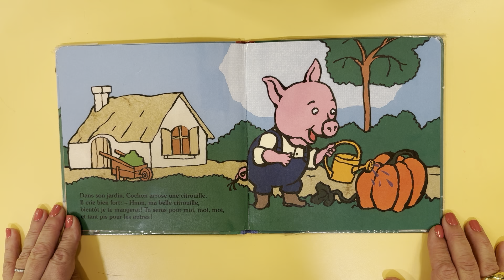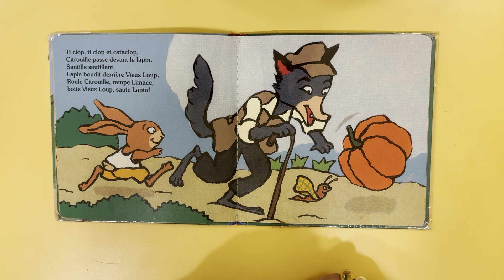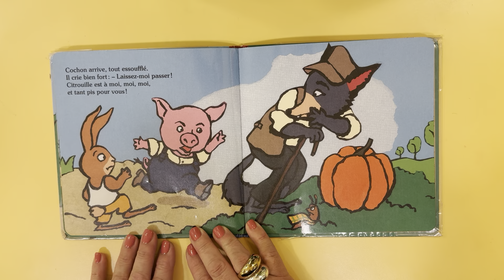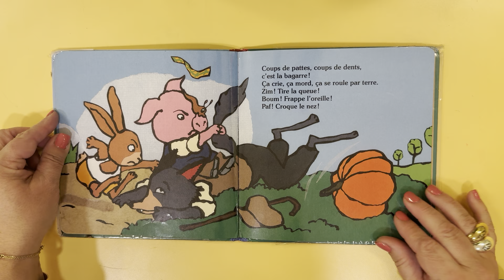Roule citrouille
Roule citrouille de Véronique Caylou et Michel Backès. Livre lu par Béa.